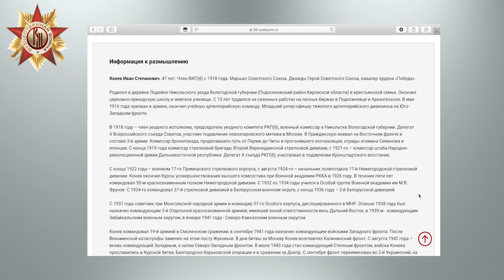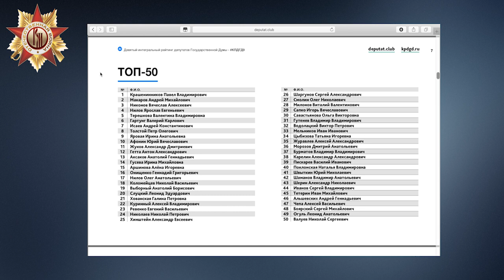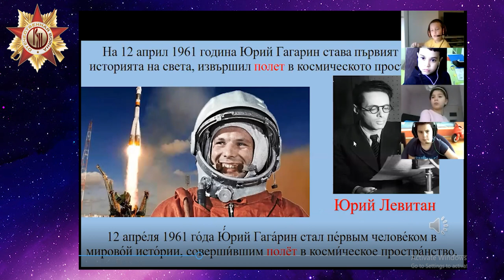Новости Русского мира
В этом выпуске новостей:

- Вячеслав Никонов запускает масштабный исторический проект «28 мгновений весны 1945 года»;

- Накануне был опубликован коэффициент полезности депутатов Госдумы. В тройку рейтинга вошёл  председатель Комитета Госдумы по образованию и науке Вячеслав Никонов;

- Япония вводит режим ЧС;

- Православный мир отметил Воскресение Христово;

-  Русский Центр в Болгарии отпраздновал Пасху;

-  Русский центр Региональной библиотеки им. Захария Княжеского и ученики 1-го класса начальной школы им. П. Р. Славейкова провели виртуальный урок русского языка, посвящённый Дню космонавтики;